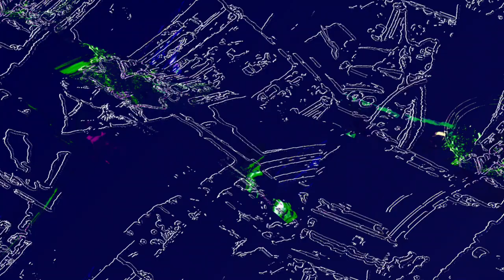[EPILEPSY WARNING] Movie 23 06 12 05h03m49s